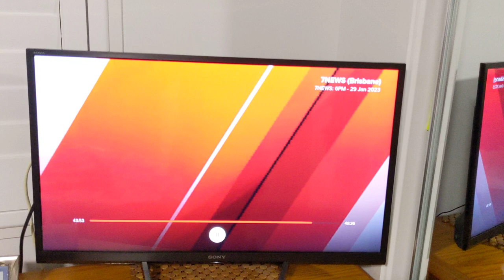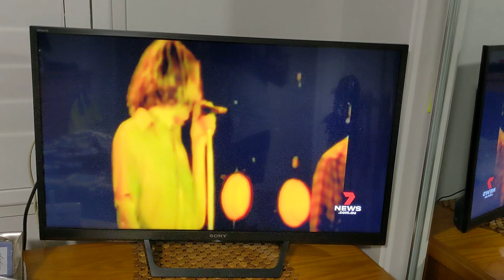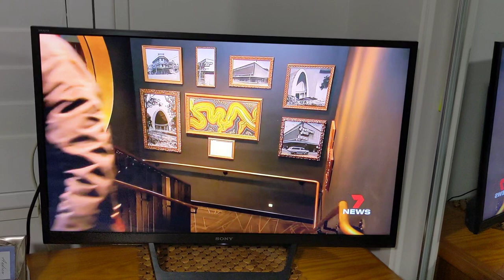7NEWS Flashback Brisbane Music Long Time Lover's Festival Hall and Cloudland.